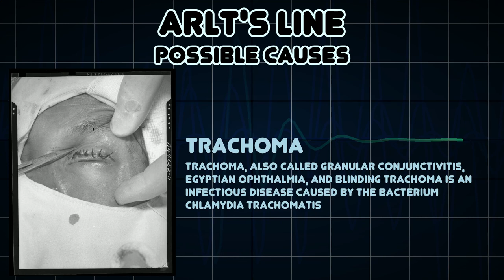Arlt's line (Medical Symptom)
Possible causes of Arlt's line (Medical Symptom)

Arlt's line is a thick band of scar tissue in the conjunctiva of the eye, near the lid margin, that is associated with eye infections